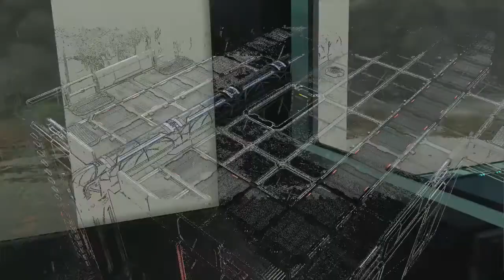Let's play XCOM 2 #44 Der Prototyp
Willkommen zu meinem Let's Play von XCOM 2. Da die Aliens den Krieg gewonnen haben, ist es die Aufgabe Widerstand zu leisten.

Nun durchforste ich die ADVENT-Schmiede und hole mir ihren Inhalt.

►XCOM 2◄
Erscheinungsjahr: 2016
Genre: Strategie
Publisher 2K Games
Plattform: PS4
Entwickler: Firaxis Games